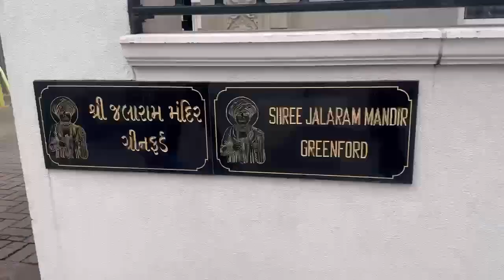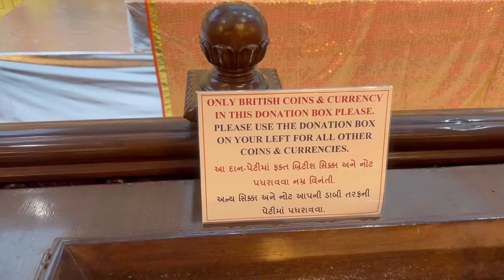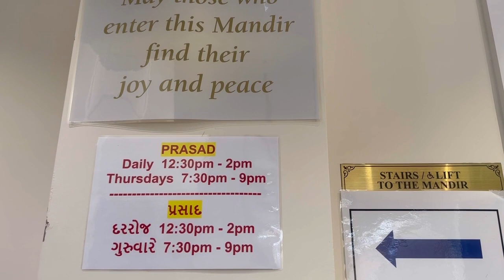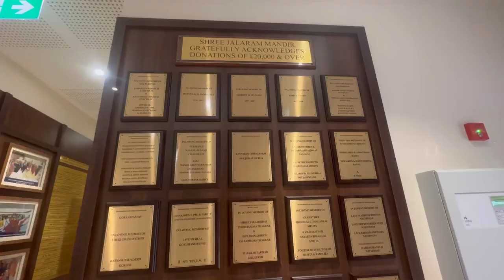વીરપુર સિવાય લંડનમાં પણ છે જલારામ બાપાનું મંદિર 🙏 | JalaramBapaTemple in london 🏴󠁧󠁢󠁥󠁮󠁧󠁿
લંડનમાં વિદેશની ધરતી પર આવેલા જલારામ બાપાના મંદિરની મુલાકાત
ગુજરાતી સંસ્કૃતિ અને ગુજરાતના સંતનું મંદિર ગુજરાત બહાર જોવા મળે ત્યારે એક ગુજરાતી તરીકે દરેક વ્યક્તિનું દિલ ખુશ થઇ જાય અને ગર્વથી છાતી ફૂલી જાય,
જો તમે પણ વીરપુર ગયા હોય તો આ વિડિઓ આખો જોજો અને જય જલારામ કમેન્ટ જરૂર કરજો.

Jalaram Bapa nu Mandir
Jalaram Temple
jalaram bapa na bhajan
jalaram mandir greenford live
jalaram bapa aarti
jalaram tv live stream
jalaram bapa na parcha
jalaram tv live stream today
jalaram tv live stream greenford
jalaram bapa status
jalaram bapa story
saurashtra sant gatha
saurashtra na santo
virpur jalaram temple
virpur javu ke satadhar javu
virpur jalaram bapa
virpur jalaram temple live darshan
virpur na vasi bapa jay jalaram